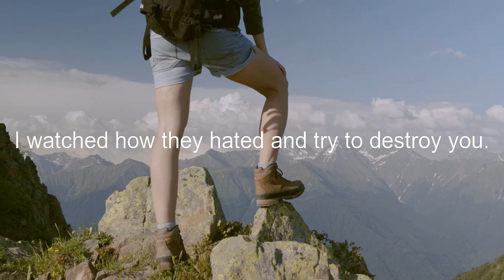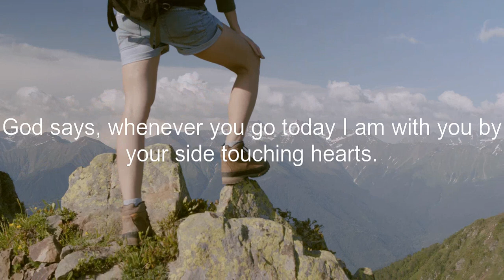🌈Listen to this Gods message for You, God will surprise you today... 🦋11:11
keep smiling😄😄😄
Be inspired
Feel good and keep your vibration high✨✨🌠🌠
Angel message 🦋